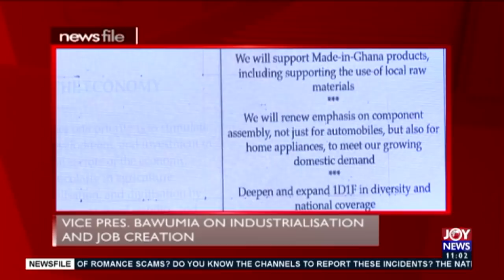NPP or NDC? Focus on job creation - Newsfile on Joy News (19-9-20)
The Manifesto Debate - Newsfile on Joy News (19-9-20)
NPP or NDC? Focus on job creation